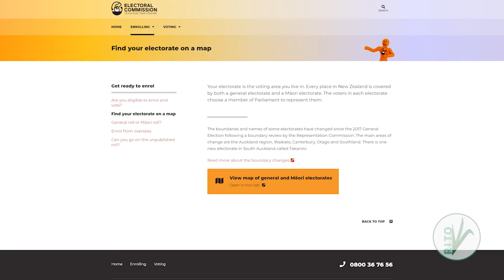Rarapa: Shining a light on Electorate and Community Offices | NZ Parliament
In this second video of our four-part series, Rito talks to Sophie Handford who works in one of our many electorate and community offices (ECOs) across the country. She speaks about what an electorate and community office is for, where you can find them, and why rangatahi should pop in and say hello.